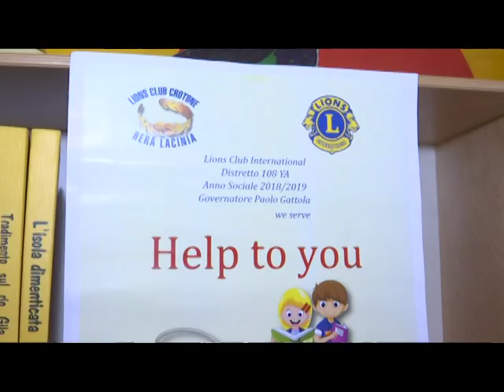LIONS HERA LACINIA SU BANCA DEL TEMPO ROMANO PARAVATI 8 GEN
RTI | LIONS HERA LACINIA SU BANCA DEL TEMPO ROMANO PARAVATI